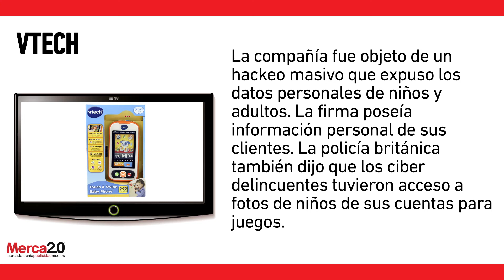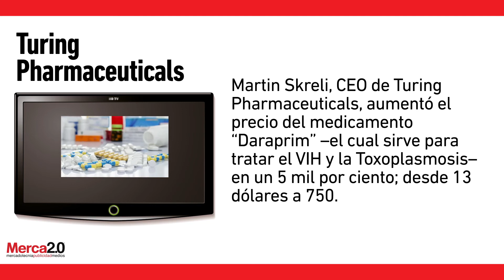Marcas envueltas en escandalos